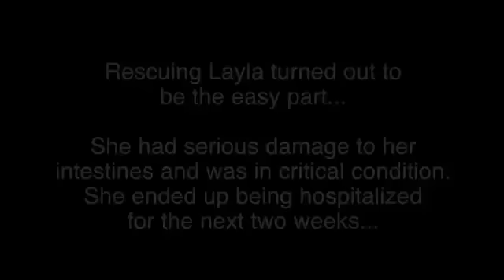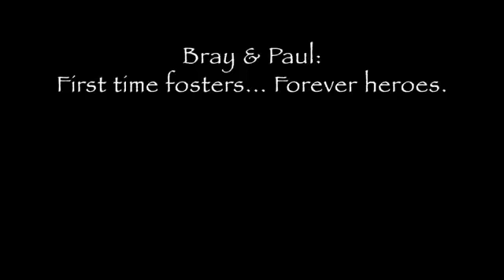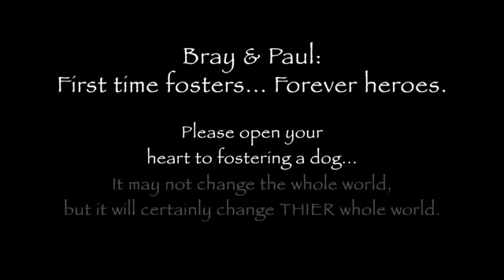LA REAZIONE DEL CAGNOLINO QUANDO CAPISCE CHE SARÀ SALVATO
L'essere umano ha ancora molto da imparare dai nostri amici a 4 zampe!
Nonostante sia stato abbandonato dal suo padrone, questo cagnolino ha ancora fiducia verso gli esseri umani.
Lo testimonia la dolcissima reazione che ha, subito dopo le prime "attenzioni" rivolte da questa giovane ragazza.
Non c'è da stupirsi però, l'essere umano ha ancora molto da imparare dai nostri amici a 4 zampe!